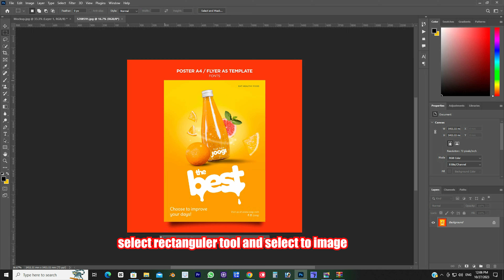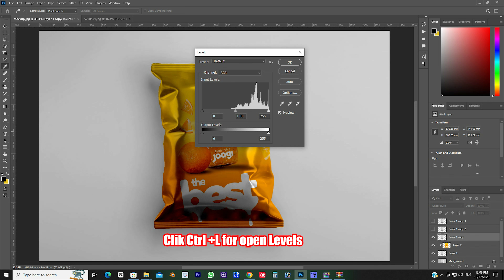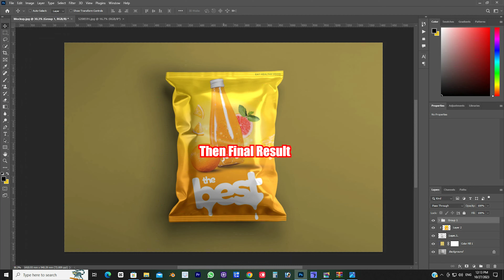Photoshop Secrets Revealed: Discover Easy Techniques for Realistic Mockups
In this video, I'll show you how to easily create a realistic mockup in Photoshop using a clipping mask. This technique is easy to learn and will help you create realistic images faster and with less effort.

If you're looking to improve your Photoshop skills, then this is the video for you! I'll show you how to use a clipping mask to create realistic mockups in just a few minutes, without any difficult procedures or layer management. This is a great technique for creating realistic images for your designs- so be sure to watch the video to learn more!

Hi Friends this is charan... Telugu Tech Youtuber. I love To Share My knowledge.. నేను upload చేసిన వీడియోస్ ఎవరికో ఒక్కరికి అయిన ఉపయోగపడుతాయి అనే ఉద్దేశం తో నేను వీడియోస్ upload చేస్తూ ఉంటాను.. ఎవరికి అయిన నేను పెట్టిన వీడియోస్ ఉపయోగపడితే చాలా ఆనందంగా తృప్తి గా ఉంటుంది.. నేను అన్ని software editing class లను మొబైల్ అప్ప్స్ సమాచారాన్ని ఇతర లేటెస్ట్ టెక్నికల్ సమాచారాన్ని మీకోసం బాగా అర్ధం చేస్కునేల తెలుగులో వీడియోస్ చేసి అప్లోడ్ చేస్తాను.

           ఇట్లు
       మీ చరణ్